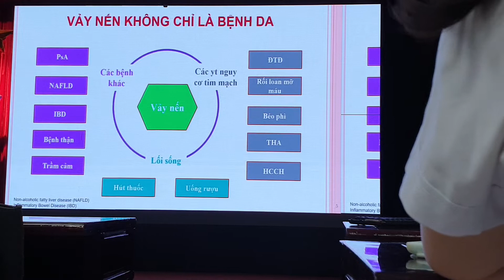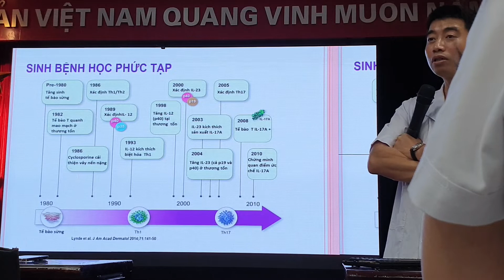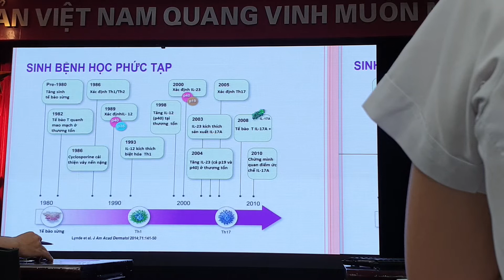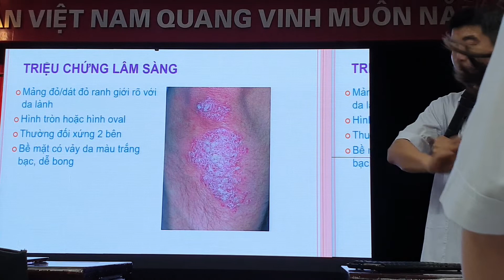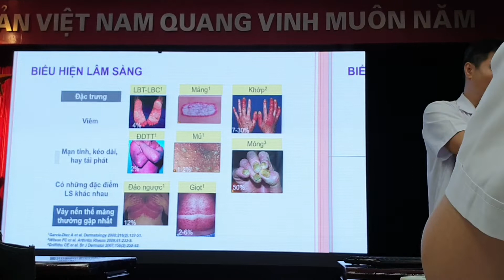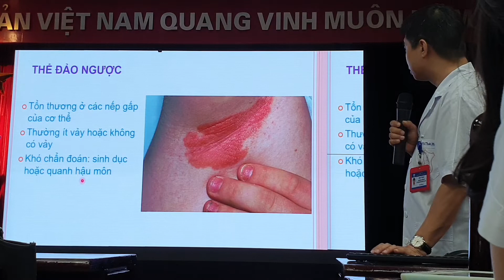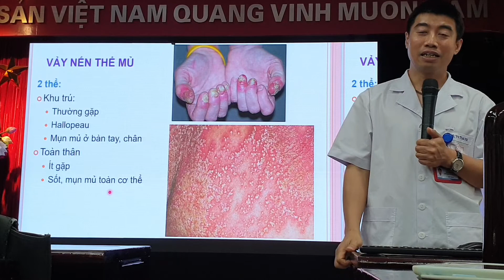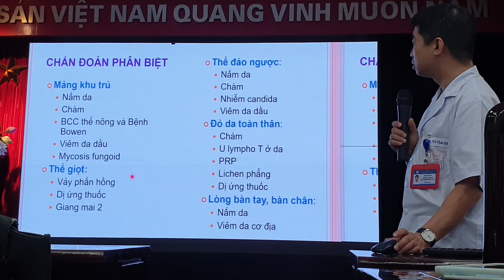5.1. Vảy nến - thầy Thái Hà - 27/04/2022